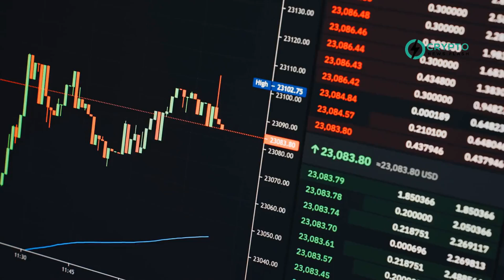Elon Musk and Coinbase CEO Support XRP Proponent in Senate Race Against Elizabeth Warren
Elon Musk and Coinbase CEO Brian Armstrong are backing John Deaton, a pro-XRP lawyer, in his bid to unseat Senator Elizabeth Warren of Massachusetts. Warren, known for her critical stance on cryptocurrencies, faces opposition from Deaton, who champions crypto freedoms and opposes overregulation. Musk's endorsement came via a tweet, aligning himself with Armstrong's call to support crypto-friendly candidates. Armstrong criticized Warren's support for SEC Chair Gary Gensler and her regulatory approach, which he likened to a government-controlled financial system similar to China's. Deaton's campaign, bolstered by high-profile endorsements, aims to reshape the political landscape for the U.S. crypto industry by challenging anti-crypto policies and advocating for financial freedom.